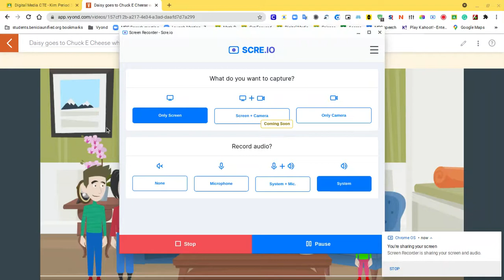Daisy goes to Chuck E Cheese while grounded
This is similar to African Vulture's Caillou goes to Chuck E Cheese's while grounded